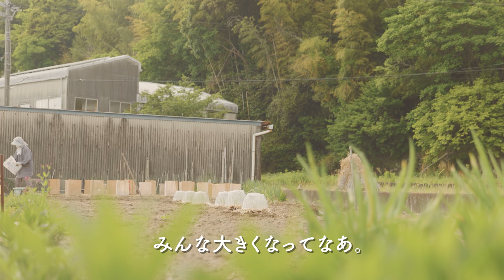【休日ルーティン】森に囲まれた小さい家と庭で過ごす27歳の田舎暮らし #100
ついに田舎暮らしVlogが 今日の投稿で100話になります！
昔から見て頂いてる方、最近見初めてくれた方、ありがとうございます☺️
これからも自然、田舎の風景、日々の暮らし、時間を大切に生きていきたいです。
YouTubeを始めるきっかけをくれた奥ちゃん、
YouTubeを通して出会えることができた内藤さん。
今では毎日ぐらいLINEする仲に。笑

そして先日、「トンパ」さんのお店で
【あちこち世界の台所道具OKUDAIRA BASE × tompa】
というイベントがあり内藤さんとお手伝いをしました。
素敵なアンティークのお皿、籠🧺があり僕も買っちゃいました。
店主のはーちゃんは、本当にお茶目で素敵な方なので是非行ってお話ししてみてください☺️!!

やはり皆さんと“実際に会う”って良いですね。
顔見て話すって楽しいなあ☺️
キャンプもしたり、海に行ったり、駐車場係であたふたしたり、おくたこでお団子焼いたりと。
めちゃくちゃ楽しいイベントでした!!
愛知3人組、一緒にいると楽しいです。笑
ありがとうございました。最後に予告を載せています。
その楽しい様子の動画はこちらです↓

奥ちゃんの動画

ないとーさんの動画

Instagram _ @takasutile
Twitter _ @takasutile​
bilibili _ @高须的日本乡村生活